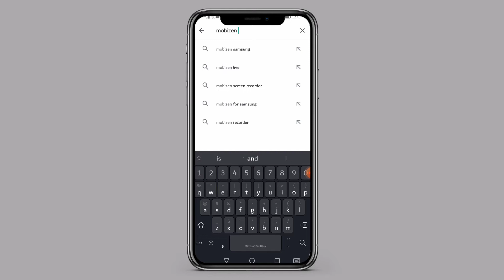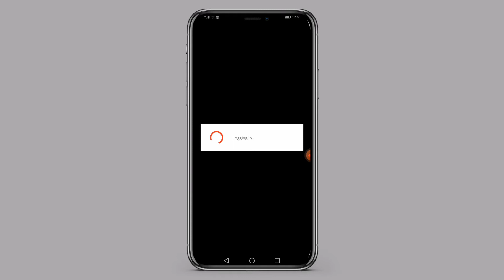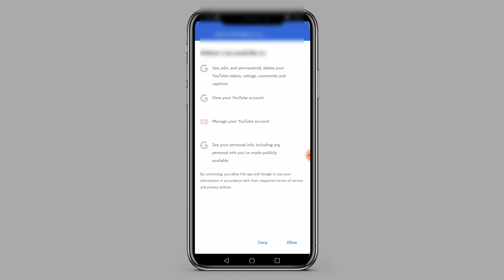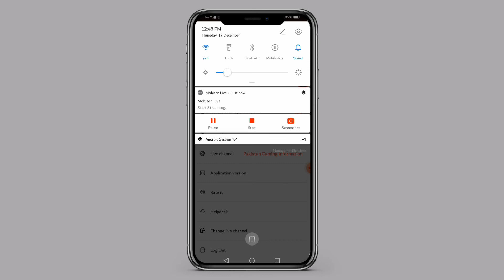0 subscriber par YouTube pa live streaming kar sak ta ha (Pakistan Gaming Information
YouTube par live streaming kasa kara wo be 0subscriber
Thirth party app ka istamal kar ka 0 subscriber par live streaming kara
App name. Morizon live
OR ap na chanal par har month ka pahta week ma gaming product ke unboxing kar ta ha
Video ko like kar da
Agar ap ka Koi question ha to comments ma poch sak ta ha